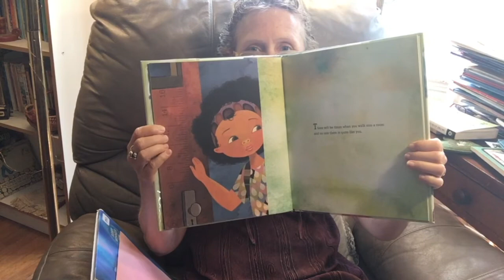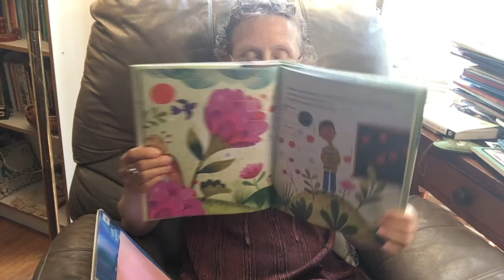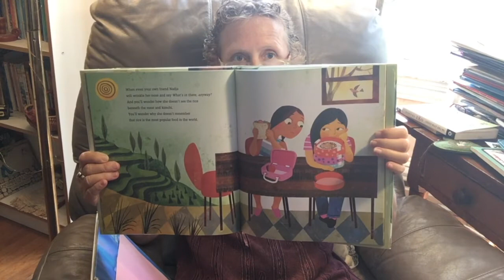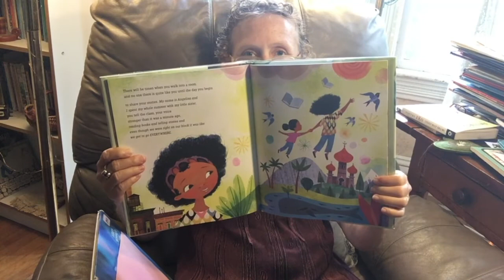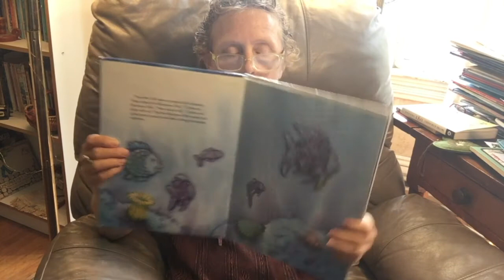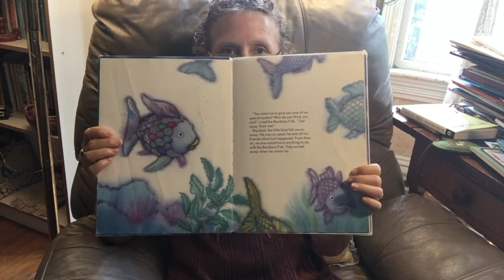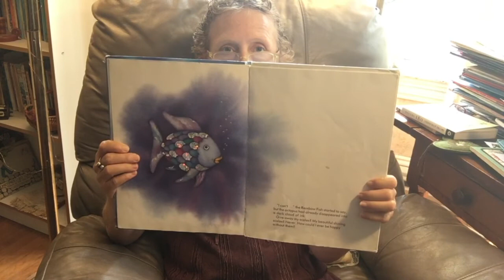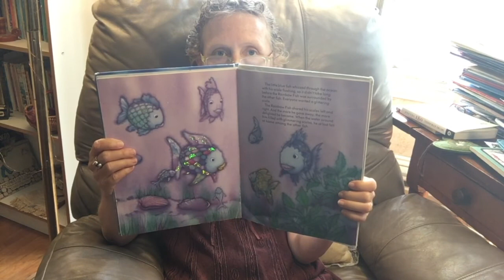Carin Reads The Day You Begin and The Rainbow Fish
Carin Lee reads children's stories and today is The Day You Begin by Jaqueline Woodson, illustrated by Rafael Lopez and The Rainbow Fish by Marcus Pfister.